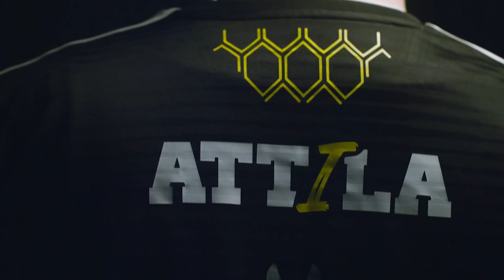LEC Match of the Day | Vitality vs G2 Esports | Saturday 9th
The two best teams in the LEC face off in the Match of the Week today: Team Vitality vs. G2 Esports! Will G2 secure 1st Place in the Regular Season, or will Vitality keep their hopes for 1st alive?